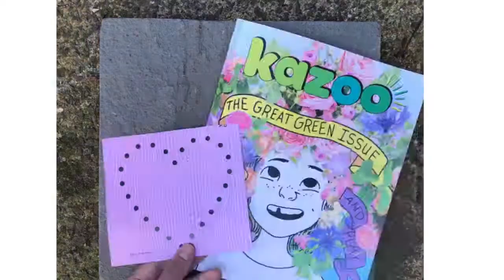Kazoo How-To: String Art Heart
DIY Heart String Art from kazoomagazine’s Great Green Issue. Let this work of art, made from string and wood, remind you how we’re all connected.